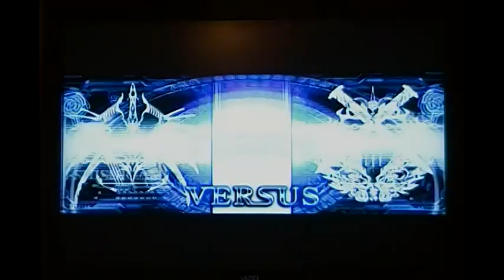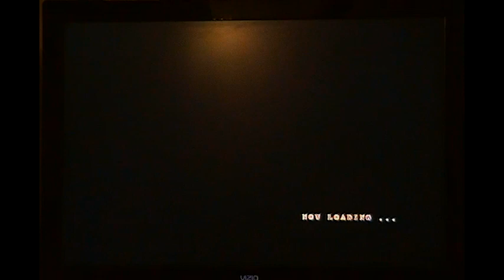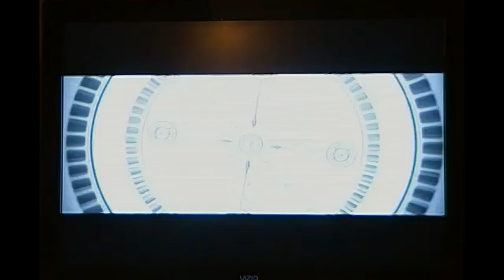Blazblue - Score Attack Attempt - Coy - Part 1of2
Pinakamahirap na mode sa blazeblue. pagnatapos ko to marerecord name ko sa rankings kaso danghirap xD noobish pa ko pati v-13 gamit ko. pinakamadayang character sa lahat xD